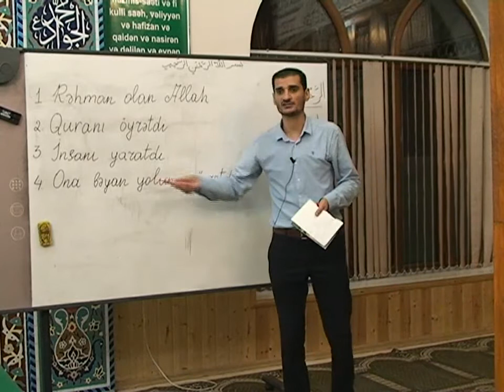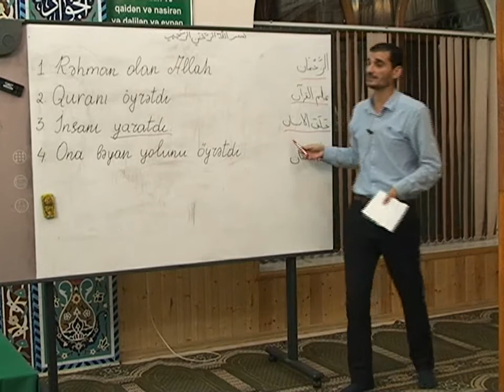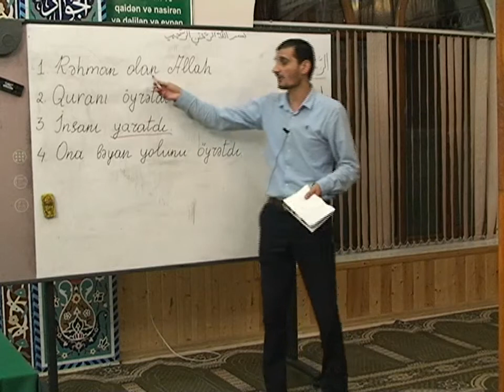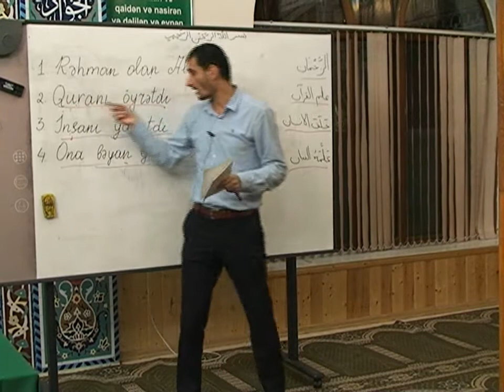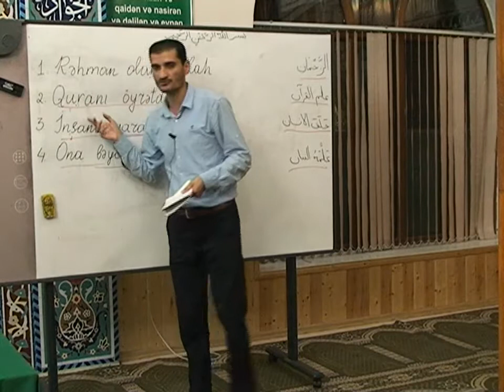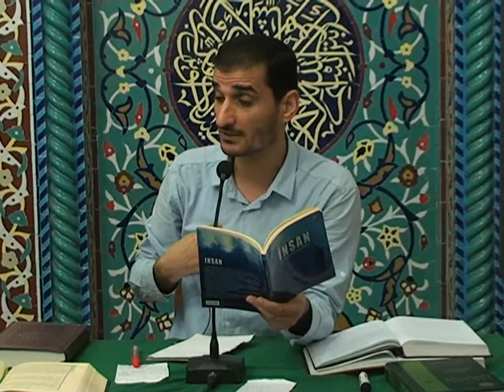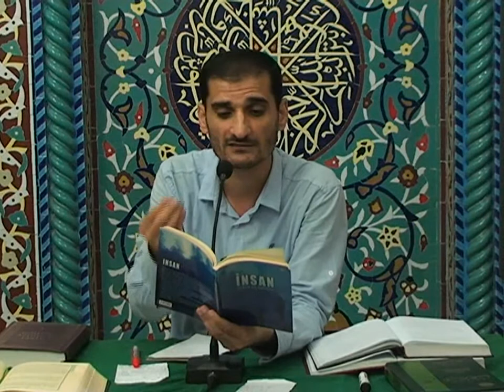Seyyid Elman ER-REHMAN 1-4 (2)